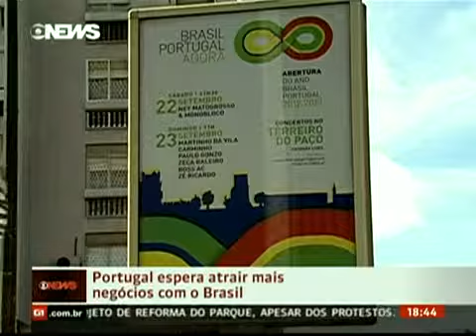Portugal & Brasil Encerram Ano De Festejos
Portugal E Brasil Encerram Ano De Festejos Na Segunda-Feira

O Ano Do Brasil Em Portugal E O Ano De Portugal No Brasil Termina Na Próxima Segunda-Feira (10), Coincidindo Com O Dia Nacional Dos Portugueses. A Presidente Dilma Rousseff Vai A Lisboa Encerrar Os Festejos.
| Última Atualização: Uma Hora E 4 Minutos Atrás

01/05/2013  02/05/2013  03/05/2013  04/05/2013  05/05/2013  06/05/2013  07/05/2013  08/05/2013  09/05/2013  10/05/2013

11/05/2013  12/05/2013  13/05/2013  14/05/2013  15/05/2013  16/05/2013  17/05/2013  18/05/2013  19/05/2013  20/05/2013

21/05/2013  22/05/2013  23/05/2013  24/05/2013  25/05/2013  26/05/2013  27/05/2013  28/05/2013  29/05/2013  30/05/2013

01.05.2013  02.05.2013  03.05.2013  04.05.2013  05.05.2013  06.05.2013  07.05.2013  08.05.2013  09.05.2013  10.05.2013

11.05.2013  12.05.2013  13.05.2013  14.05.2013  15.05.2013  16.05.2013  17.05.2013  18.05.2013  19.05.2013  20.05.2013

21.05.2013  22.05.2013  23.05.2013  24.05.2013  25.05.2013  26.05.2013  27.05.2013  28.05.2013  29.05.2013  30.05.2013